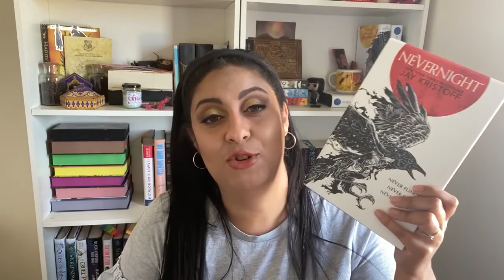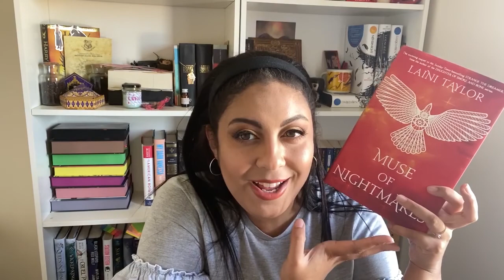The Tarot Card Book Tag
Crack Magazine has a great resource full of educational material, links to petitions and places to donate. These resources are for both the UK and USA.